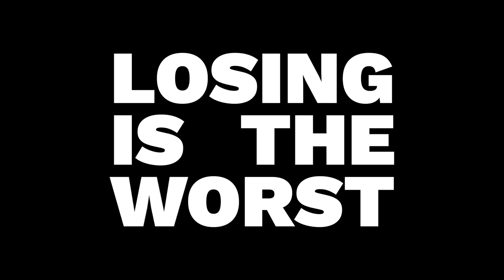Finding Gratitude in Losses The Silver Linings of Stock Trading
Welcome to a unique perspective on stock trading where we explore the often-overlooked aspect of losses. Yes, you read that right – finding gratitude in your trading losses. This video isn't your typical trading advice; it's a mindset shift that could revolutionize your approach to the stock market.

🔑 Key Takeaways:

Understanding Loss: Losses are inevitable in trading, but they are not the end. They are lessons in disguise, guiding us towards better decision-making.
Embracing Emotion: We delve into how our emotions, especially the negative ones, cloud our judgment and impede our trading success.
Strategy Over Emotion: Learn how a solid strategy, coupled with emotional intelligence, can significantly improve your trading results.
Professional Insights: Insights from trading mentors, money, and life coaches that have been successfully applied.
Practical Tips: Unique, practical exercises to help overcome the fear of being wrong and the fear of losing money.

🎤 Highlights of the Video:

The Reality of Losses: Gain a deeper understanding of what a loss really means in the trading world.
Winning Mindset: Discover how to develop a winning mindset, where losses are seen as a part of the journey, not the end of it.
Mental Framework: Transition from a typical trader's mindset to a more evolved, emotionally intelligent approach.
Life Lessons: How everyday activities can teach us about handling losses in trading.
Money Management: Creative ways to get comfortable with the concept of losing and managing money.

Shift Your Perspective: If you've struggled with the emotional rollercoaster of trading, this video is a game-changer.
Empower Your Trading Journey: Learn to navigate the ups and downs of trading with a more balanced and positive outlook.
Build a Stronger Strategy: Enhance your trading strategy with insights into the psychological aspects of trading.

🌟 Remember: In every loss, there's a hidden lesson waiting to be discovered. Let’s dive into this video and transform the way you view your trading journey. Hit play, and let's turn those losses into valuable stepping stones towards success!

💬 Your Thoughts? Share your experiences with trading losses and how you've learned from them in the comments below! Let's build a supportive community of enlightened traders. 📊👥🔄